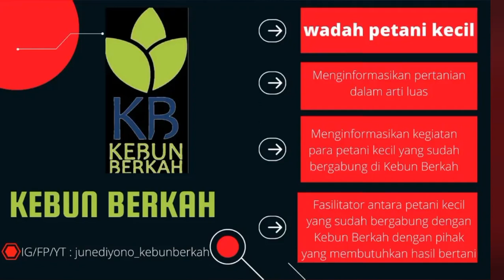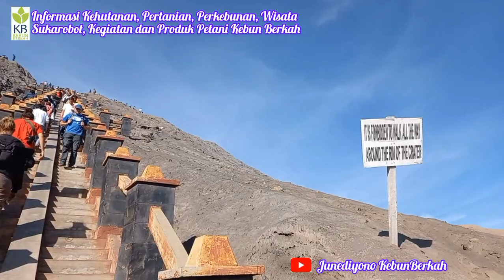Menaiki Tangga Menuju Kawah Gunung Bromo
Assalamualaikum

sahabatkebunberkah salah satu deretan objek wisata gunung bromo adalah kawah gunung bromo. untuk menuju ke kawah gunung bromo ada tangga yang menghubungkannya. berapa ya jumlah anak tangganya dan berapa dalam kawahnya? yuk simak vidionya

sahabatkebunberkah ingin mendaftarkan putra/putrinya belajar robotik ke sukarobot bogor Hubungi Kontak 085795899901 atau 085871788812

alamat :
Bogor
Perumahan Ciomas River View Blok C10 Desa Cimas Rahayu, Kec Ciomas Kab Bogor

klik alamat

Terima Kasih
Kebun Berkah